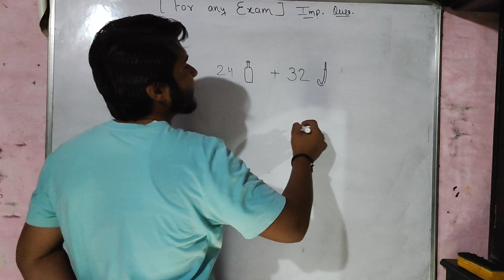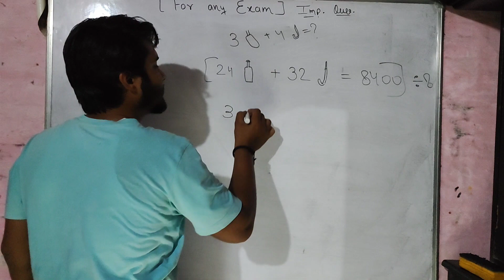Q149,24 बल्लो तथा 32 हॉकी स्टीक्स का मूल्य 8400 ₹ है 3 बल्लो तथा 4 हॉकी स्टिक्स का मूल्य क्या होगा ?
24 बल्लो तथा 32 हॉकी स्टीक्स का मूल्य 8400 ₹ है 3 बल्लो तथा 4 हॉकी स्टिक्स का मूल्य क्या होगा ?

DSSSB PRT
DSSSB TGT
DSSSB PGT
UPTGT
UPPGT
STET
CTET
UPTET
HTET

UPCONSTABLE
SUB INSPECTOR
DELHI POLICE
UPCOMMING CONTENT
SSC CGL
SSC CHSL
SSC MTS